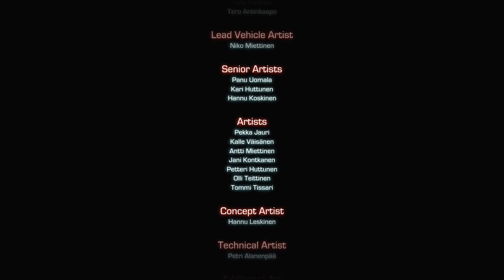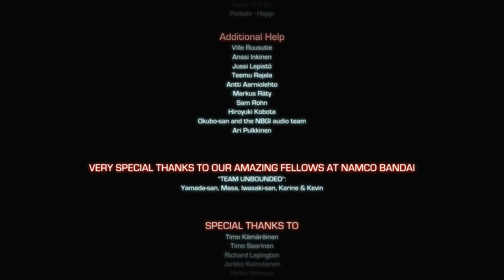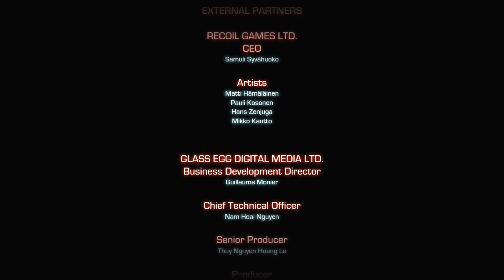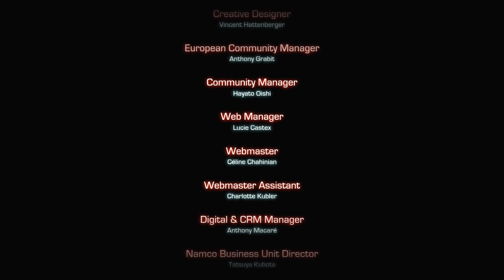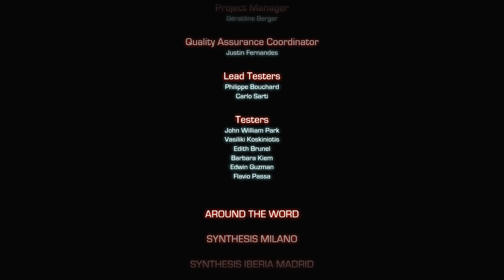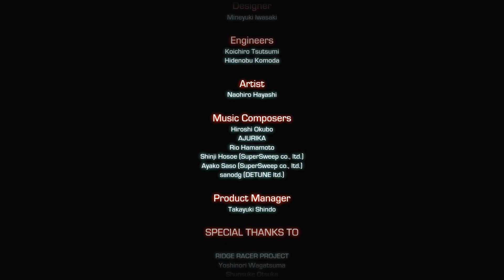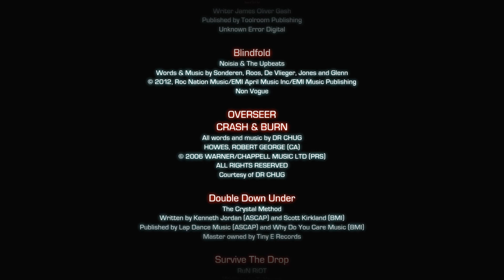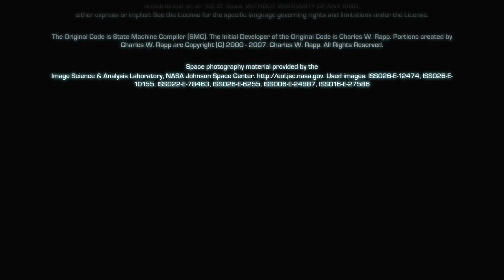Ridge Racer Unbounded (X360) - Credits